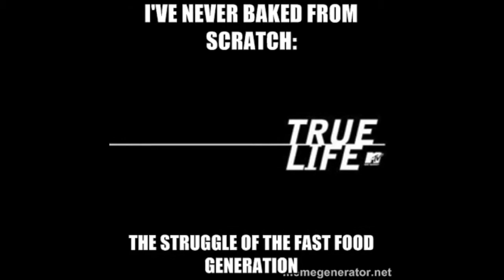I've Never Baked From Scratch: The Struggle Of The Fast Food Generation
Wrt 205 Baking

Wake me Up by Avicii

Inness, Sherrie A. Kitchen Culture in America: Popular Representations of Food, Gender, and Race. Philadelphia: U of Pennsylvania, 2001. Print.

Lang, Tim, and Martin Caraher. "Is there a culinary skills transition? Data and debate from the UK about changes in cooking culture." Journal of the HEIA 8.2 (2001): 2-14.